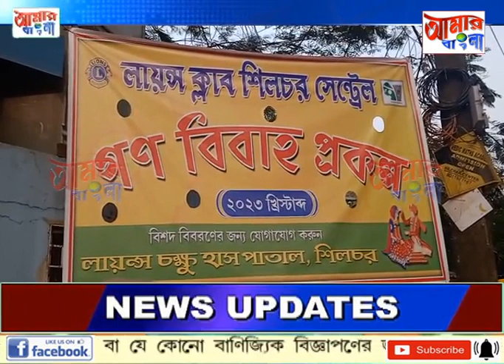AAMAR BANGLA NEWS # 27 01 2023